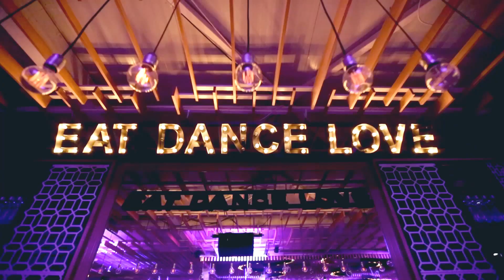tapostyle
Chasing shots and playing games. Can't get enough of this.